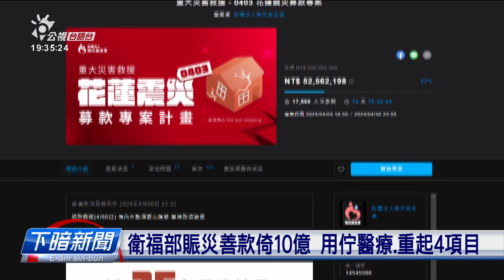花蓮縣府地動善款傱無 只好受災的厝先補強 | 公視台語台 | 20240416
4月初3花蓮大地動，造成嚴重災害，花蓮縣府參受災戶說明，坦白收著的募款並無濟，厝宅會以做耐震補強為優先，但是有受災戶的厝予貼紅單，就驚無安全，希望會當重建，縣府佮災民討論無結論。

另外佇衛福部下跤的賑災基金會，到今仔日下晡4點、募款已經超過9.8億，這个專案會繼續接受募款到5/3。基金會表示，錢會用佇援助災民、緊急醫療、收容安置、復原重建四大項目。

四節新聞 ：　逐工（每天）09:00 / 12:00 / 15:00（拜一至拜五） / 19:00